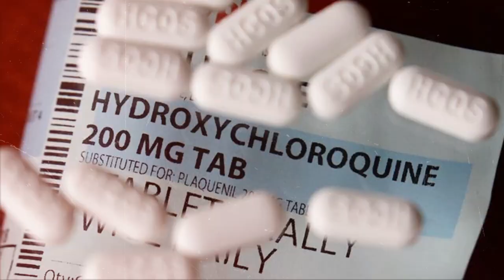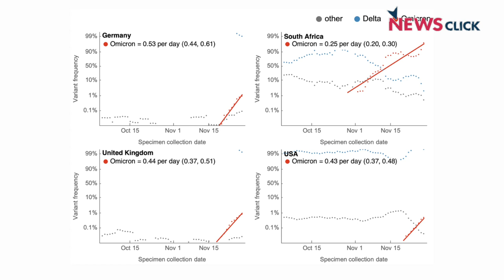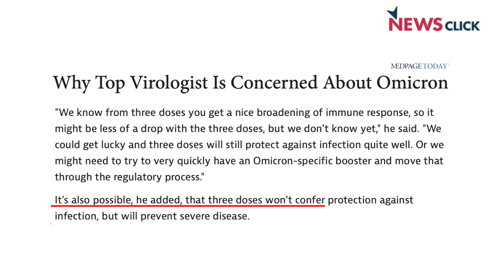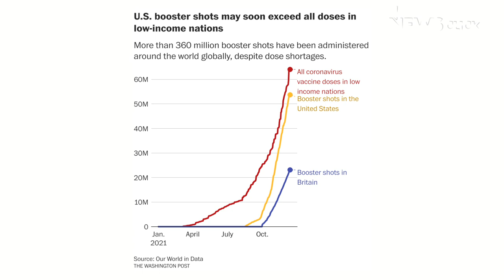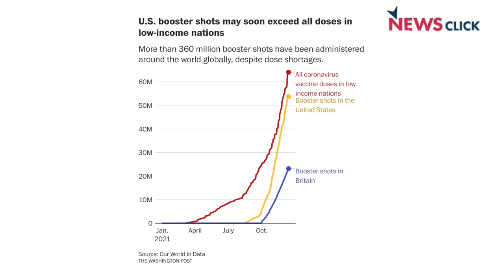ओमिक्रॉन: कोरोना वायरस के नए वेरिएंट का बढ़ता प्रकोप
आज हम डॉ. सत्यजीत के साथ कोरोना वायरस के नए वैरिएंट ओमिक्रॉन पर चर्चा करेंगे जो दुनिया के कई देशों में तेज़ी से फैल रहा है और यह भी समझने की कोशिश करेंगे कि कैसे अमेरिका और ब्रिटेन धनी देशों में अब बूस्टर' डोज़ लगने शुरू हो चुके हैं जबकि ग़रीब और कम आय वाले देशों में असल टीकाकरण अब भी बहुत पीछे क्यों है?